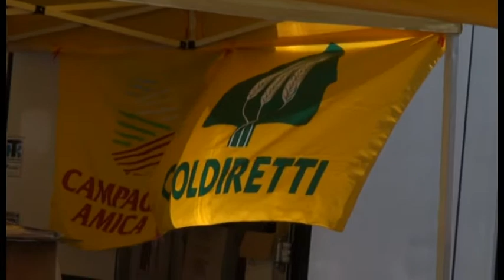Campagna amica, primo mercato coperto in città